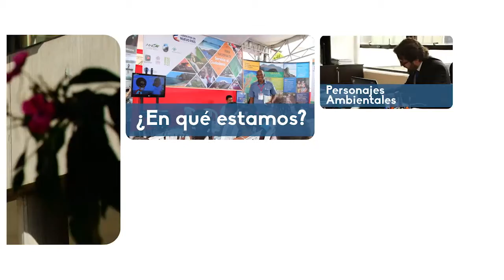AmbienTV 06/2016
Te invitamos a ver la sexta entrega del informativo AmbienTV, donde contamos sobre nuestra participación en la Feria Nacional de Servicio al Ciudadano realizada en Quibdó y sobre el balance de los logros de Gabriel Vallejo.